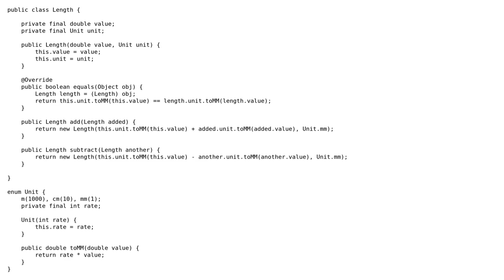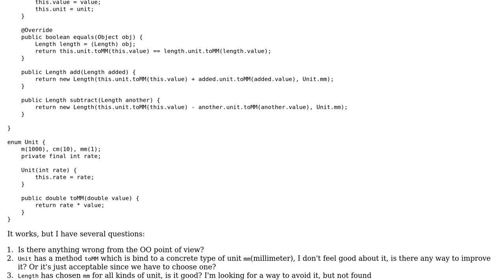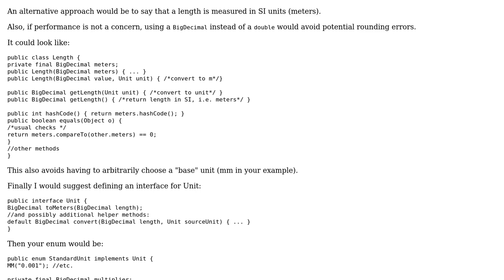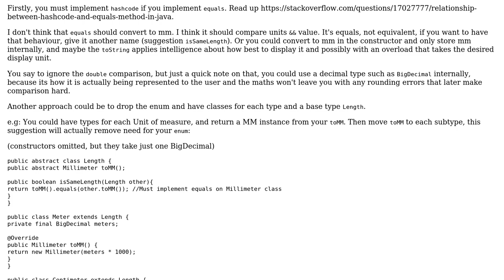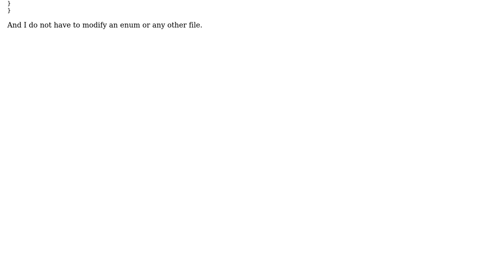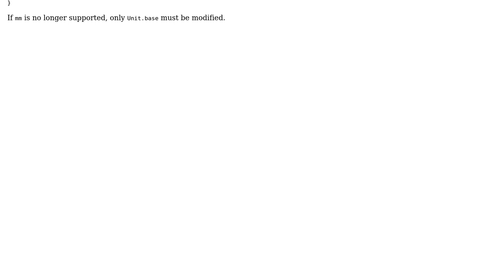Code Review: Calculating length with different units (4 Solutions!!)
Code Review: Calculating length with different units

With thanks & praise to God, and with thanks to the many people who have made this project possible! | Content (except music & images) licensed under CC BY-SA | Music | Images & others | With thanks to user xiefei user weston user h.j.k. user Freewind user assylias and the Stack Exchange Network Trademarks are property of their respective owners. You are responsible for your own actions.